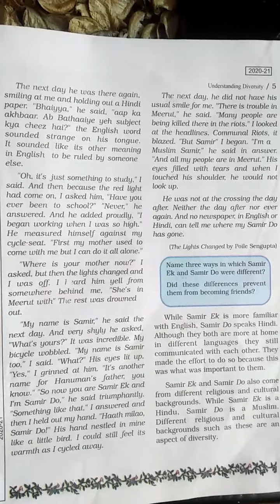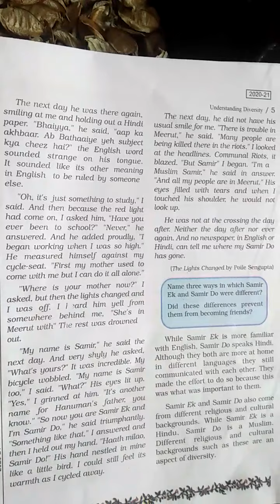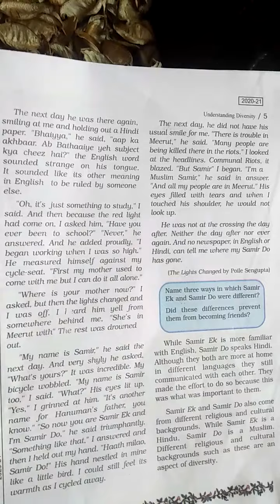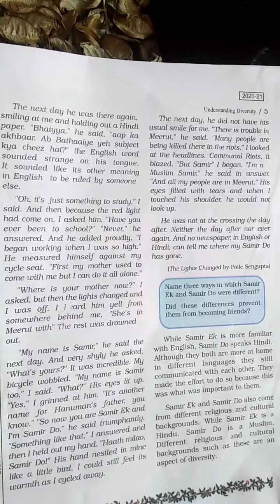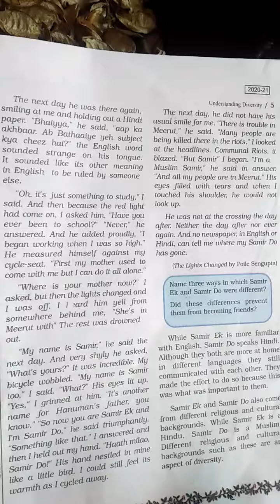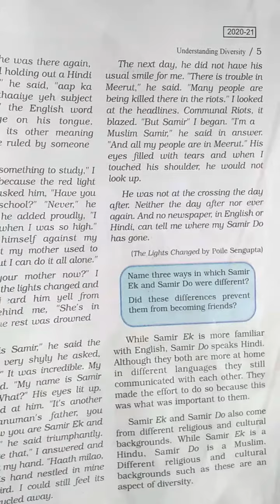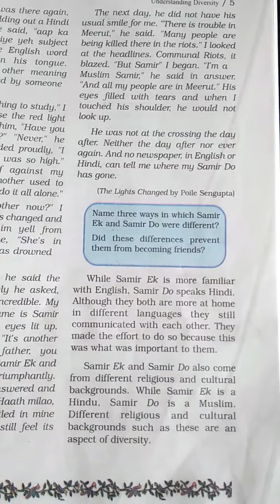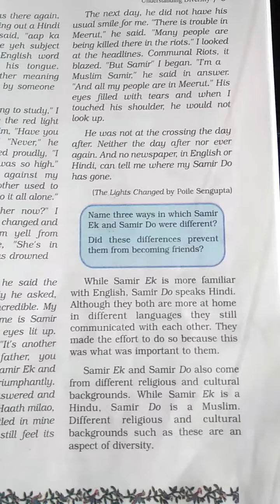Class-6th|| Social Science ||Social and Political Life || Lesson-1 Understanding Diversity(Part-2)